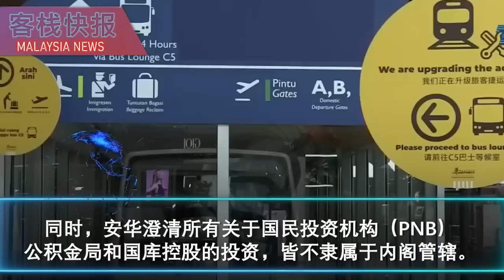扎西在巫统败选后找敦马合作，却被骂了45分钟！大马奥运制服被网民嫌丑，奥理会称经费不足等因素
在新书《破碎的希望》中，前首相马哈迪的政治顾问罗门伯斯揭露了巫统在2018年大选败选后，
该党主席阿末扎希曾率领代表团寻求与马哈迪和解的内幕。